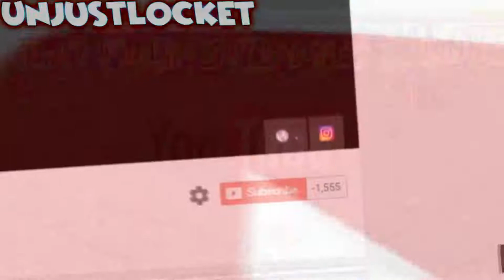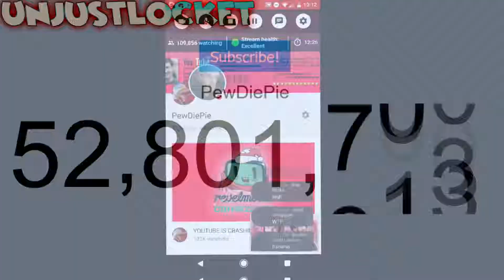YoutubeIsOverParty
evryone's ded

~Music~